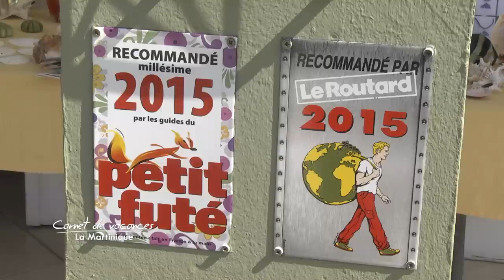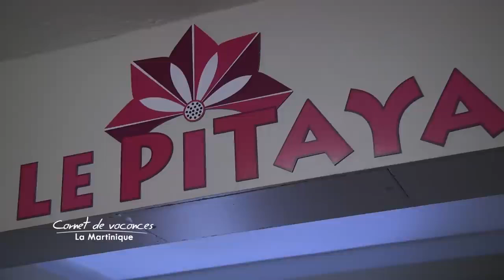L'Hôtel la Pagerie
Hotel La Pagerie Tropical Garden Hotel Martinique

Bienvenue à l'Hôtel La Pagerie, un havre de paix tropical niché à la rue du Chacha, à la Pointe du Bout, aux Trois-Îlets, en Martinique. À seulement 32 minutes de route de l'aéroport Martinique Aimé Césaire, notre établissement vous promet une expérience tropicale inoubliable. Avec ses 192 chambres, 2 bars, une piscine et une variété d'hébergements, découvrez le confort et la détente au cœur de la Martinique. Réservez dès maintenant pour profiter de notre hospitalité chaleureuse et découvrir les merveilles de cette île paradisiaque.

Voyages Aqua Terra/Voyages Synergia, c'est près de 800 conseillers partout à travers le Québec.

Voyages Synergia / Voyages Aqua Terra et Hotel La Pagerie Tropical Garden Hotel Martinique    se réservent tous les droits quant à l'ensemble du contenu de ce vidéo, Images, logos et propriétés © Hotel La Pagerie Tropical Garden Hotel Martinique

Welcome to Hotel La Pagerie, a tropical haven nestled on Rue du Chacha, in Pointe du Bout, Les Trois-Îlets, Martinique. Just a 32-minute drive from Martinique Aimé Césaire Airport, our establishment promises an unforgettable tropical experience. With 192 rooms, 2 bars, a pool, and a variety of accommodations, discover a haven of peace in the heart of Martinique. Book now to enjoy our warm hospitality and explore the wonders of this paradise island.

Voyages Synergia Travel / Voyages Synergia Travel has nearly 800 advisors across Quebec.

Voyages Synergia Travel / Voyages Aqua Terra Travel and   Hotel La Pagerie Tropical Garden Hotel Martinique    reserve all rights to all content of this video, images, logos and properties. ©   Hotel La Pagerie Tropical Garden Hotel Martinique